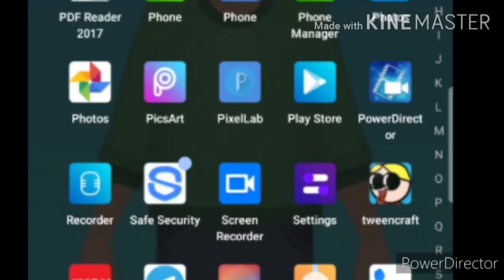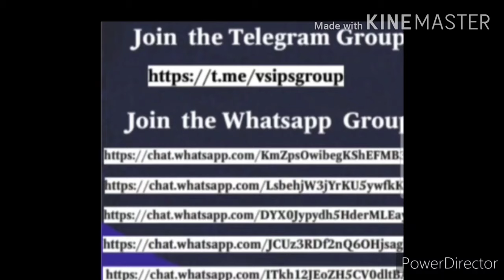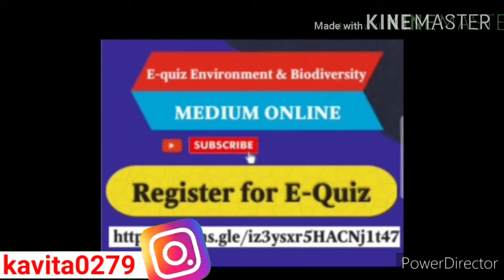Must Participate In New E-Quiz Competition | New E-Quiz प्रतियोगिता में भाग ले, Golden Opportunity 🔥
Hello my dearest viewers and subscribers, hope you're doing well.. Welcome back once again and again like forever to my and your "Kavita Is Here" YouTube channel where you're getting to know educational updates nowadays.. There are the details of a new must participating E-Quiz प्रतियोगिता 2020 in this video, so just watch this golden opportunity 🔥 giving video fully and carefully from beginning to end..🙏🌹❤️